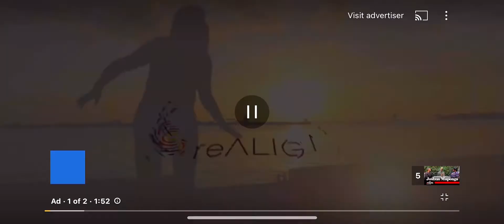Maponga With DJ Sbu - Seven Chapters of Decolonization